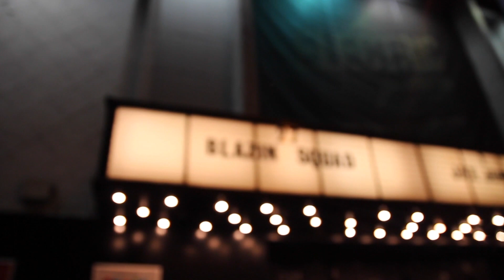BLAZIN SQUAD Reunion Show vlog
Check out Blazin Squad during their reunion sold show at Koko Camden.